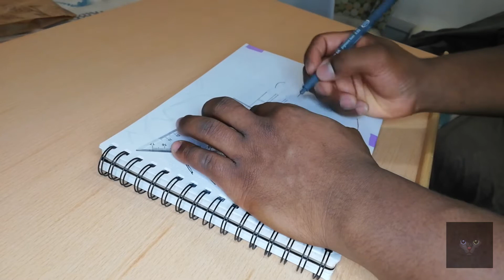Day 27 Music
En memoria de Paco de Lucia uno de los mejores guitarristas de todos los tiempos y mi gran inspiración para tocar la guitarra.